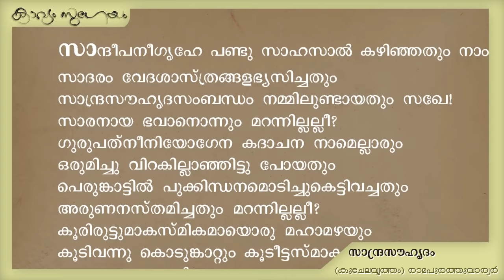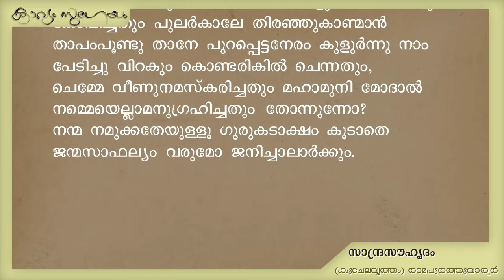Sandrasouhrudam(Kuchelavrutham) -Ramapurathuvariyar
. സാന്ദ്രസൗഹൃദം(കുചേല വൃത്തം ) -രാമപുരത്തു വാരിയർ